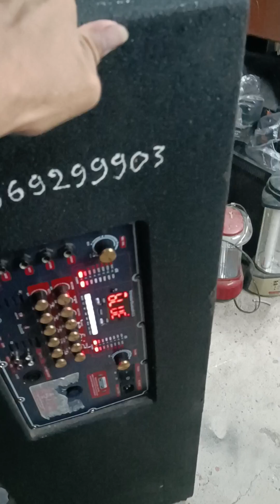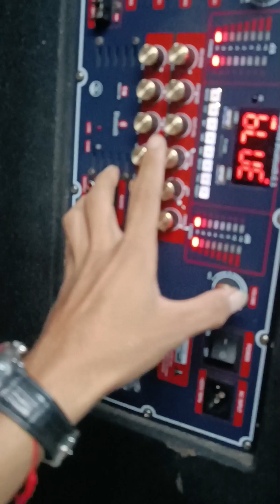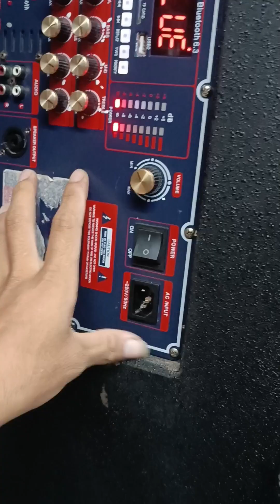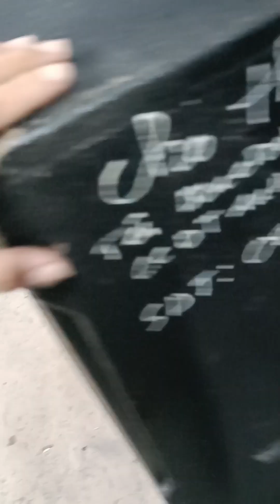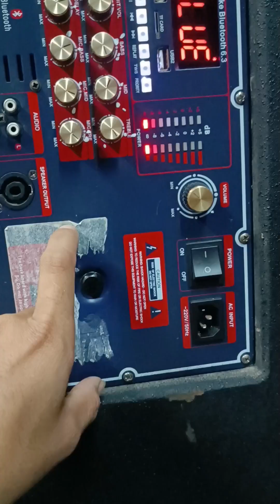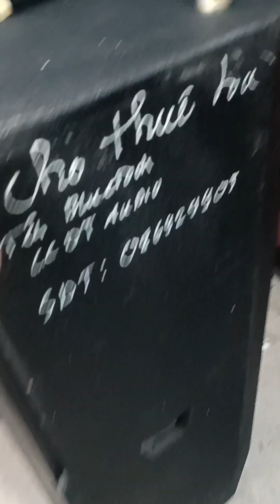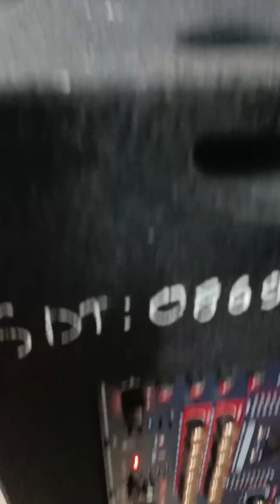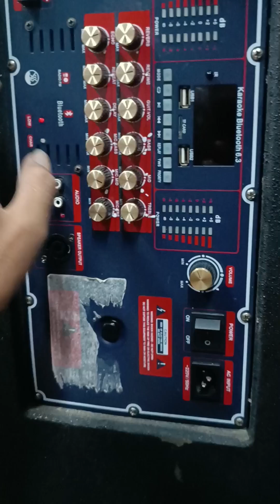thanh lý thùng loa kéo 40 đôi 4tr5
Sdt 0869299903